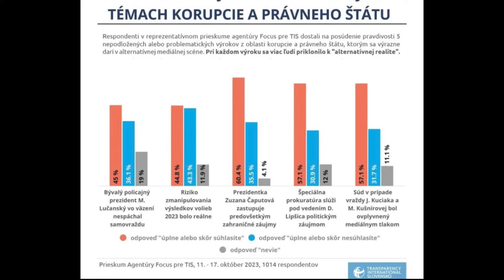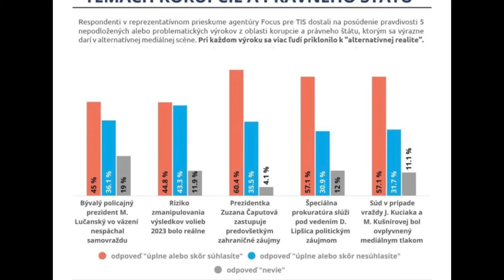SLOVÁCI neveria ČAPUTOVEJ, LIPŠICOVI, MAINSTREAMU. Blaha neskrýva nadšenie z nového prieskumu.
Ľuboš Blaha reaguje na svojom telegrame na aktuálny prieskum, ktorý zrkadlí nálady v spoločnosti. Neskrýva nadšenie z výsledku, ktorý odhalil, že respondenti  sa viacej prikláňajú k alternatíve ako mainstreamu.